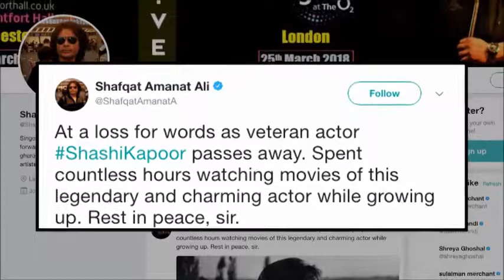Pakistan pays TRIBUTE to Shashi Kapoor all about nagpurinfo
Pakistan pays TRIBUTE to Shashi Kapoor